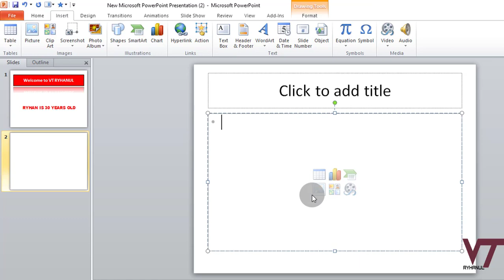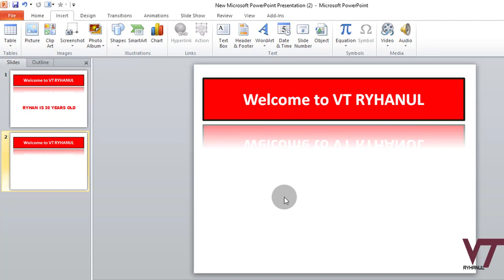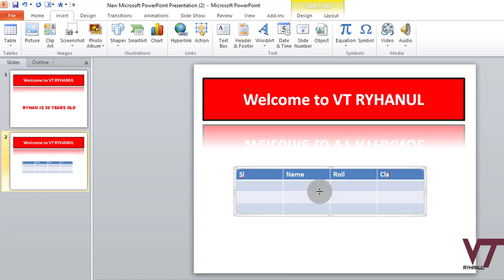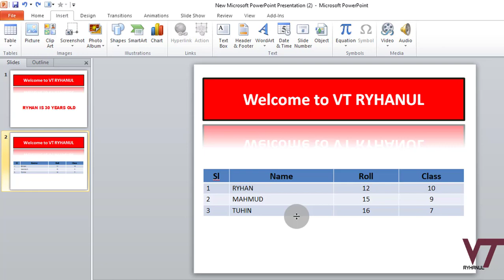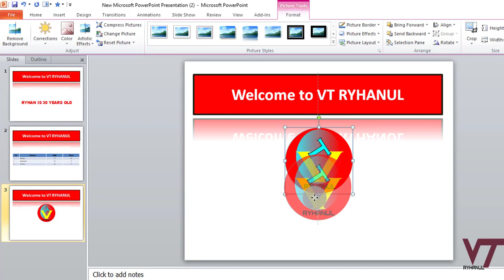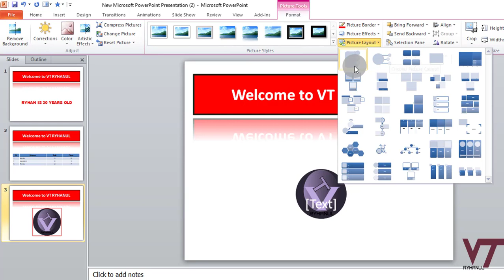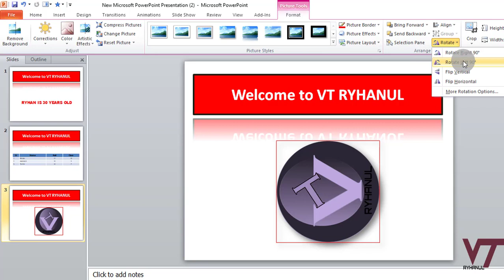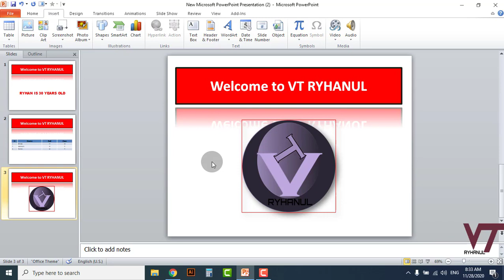Microsoft PowerPoint Tutorial Bangla || PART 04 || VT RYHANUL